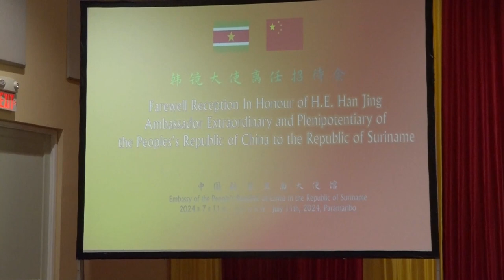12 07 2024 AMBASSADEUR HAN JIN PRIJST SAMENWERKING CHINA EN SURINAME